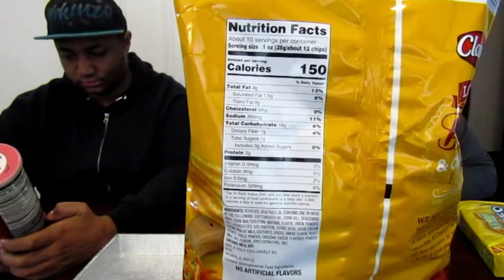Honest Review On Hot Nacho Pringles & Lemon Oreos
Trying and tasting these snacks for the first time and giving a rating.